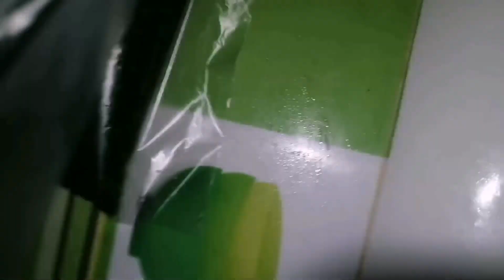اسرع مولخيه في الخلاط ❗ ☑️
طريقة تفريزات الملوخيه بطريقه جديده
اعملي الملوخيه بدون مخرطه فد الخلاط
الملوخيه في الخلاط بدون مخرطه
عمل الملوخيه بطريقه سهله في الخلاط
الملوخيه الخضره.    الملوخيه طعام مصري أصيل الملوخيه
الملوخيه الناشفه
الملوخيه طعام مصري أصيل الملوخيه
الملوخيه تفضل خضره معاكي طول السنه
احلا الأكلات مع حور و نور بشكوكم على دعمكم لقناتي ويدوم ومتنسوس الايك والاشتراك